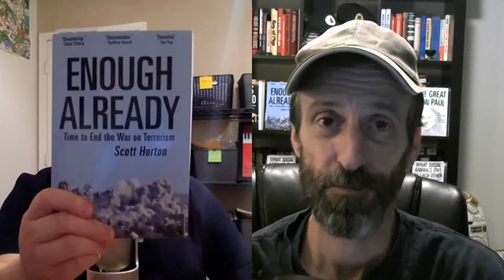Ukraine 2014 Coup - Revolution of Dignity. Scott Horton & Keith Knight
**Enough Already: Time to End the War on Terrorism**